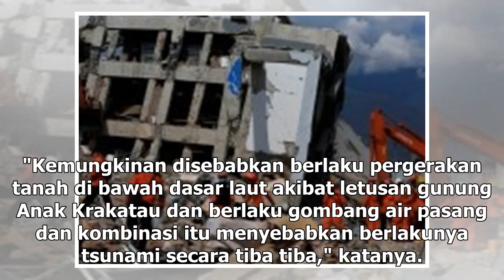20 maut, 165 cedera; tsunami di Selat Sunda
20 maut, 165 cedera; tsunami di Selat Sunda

20 orang dilapor meninggal dunia, 165 lagi cedera dan puluhan bangunan rosak akibat kejadian itu setakat ini. — Antara Foto/Reuters JAKARTA, 23 Dis — Seramai 20 orang dilaporkan maut akibat tsunami di sekitar pantai di Selat Sunda, tsunami yang dipercayai berlaku akibat letusan gunung berapi Anak Kr...